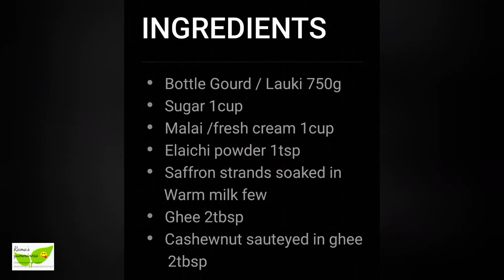Dudhi Halwa||Lauki ka Halwa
Lauki ka Halwa Recipe
 0:01  Pictures and Ingredients
0:08  Prep for halwa
0:34  cooking of halwa